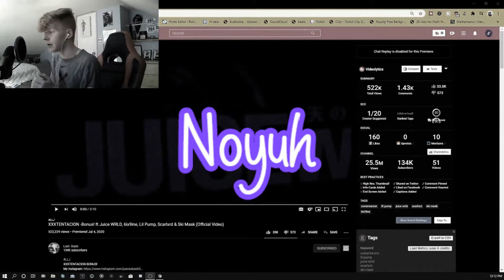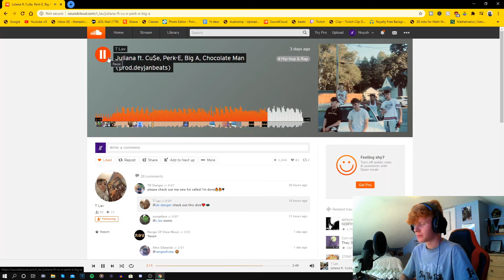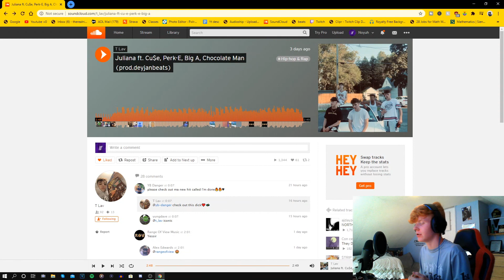MY REACTION TO "T Lav - Juliana ft. Cu$e, Perk-E, Big A, Chocolate Man" (up and coming artist)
ADD MY SNAP : noah.greski12